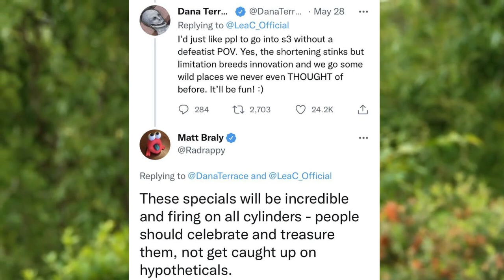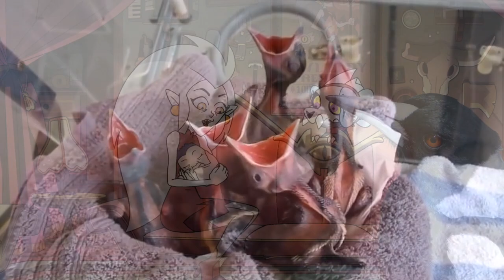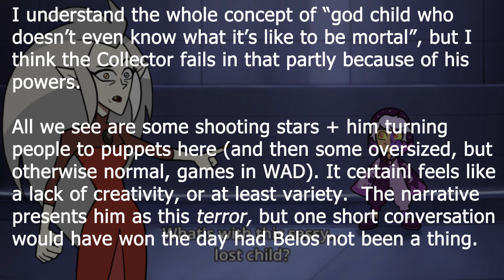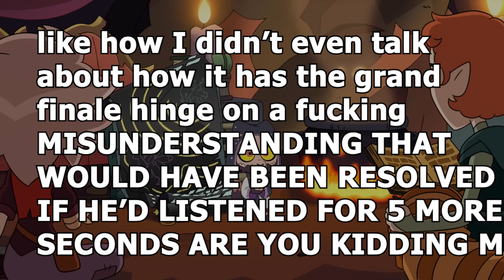Ranking Every Owl House Episode (Part 1) | Mad Magpie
Hi, all! And, well, here we are- I feel like the last few months of my channel getting big has been leading up to this. Here's hoping it pays off! I love this show, but I think some of my choices here might be... surprising...

00:00 Intro
00:49 Witches Before Wizards
02:50 A Lying Witch And A Warden
03:50 Hooty's Moving Hassle
05:19 Once Upon A Swap
07:32 Sense and Insensitivity
09:12 Something Ventured, Someone Framed
10:56 Really Small Problems
12:55 Escape of the Palisman
14:53 I Was A Teenage Abomination
16:52 Lost In Language
18:36 Adventures In The Elements
20:55 The First Day
22:33 Follies At The Coven Day Parade
24:25 Covention
25:56 Wing It Like Witches
27:41 Escaping Expulsion
29:35 For The Future
34:35 Them's The Breaks, Kid
37:31 Understanding Willow
40:04 Through The Looking Glass Ruins
42:38 Clouds On The Horizon
46:34 Separate Tides
49:53 Labyrinth Runners
53:26 Outro